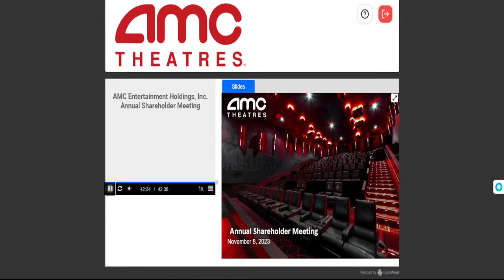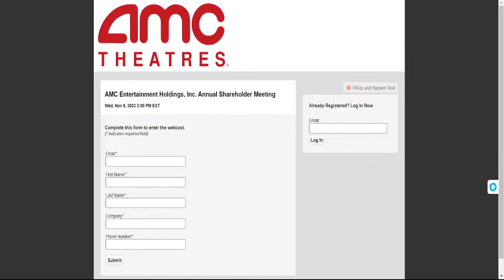AMC - Annual Meeting for people to watch on YouTube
Nothing contained on our Site constitutes a solicitation, recommendation, endorsement, or offer by this channel provider to buy or sell any securities or other financial instruments in this or in in any other jurisdiction in which such solicitation or offer would be unlawful under the securities laws of such jurisdiction.

All Content on this site is information of a general nature and does not address the circumstances of any particular individual or entity. Nothing constitutes professional and/or financial advice, nor does it constitute a comprehensive or complete statement of the matters discussed or the law relating thereto. This is not a fiduciary by virtue of any person’s use of or access to the Site or Content. You alone assume the sole responsibility of evaluating the merits and risks associated with the use of any information or other Content on the Site before making any decisions based on such information or other Content. In exchange for watching, you agree not to hold this site's own liable for any possible claim for damages arising from any decision you make based on information or other Content made available to you through the Site.